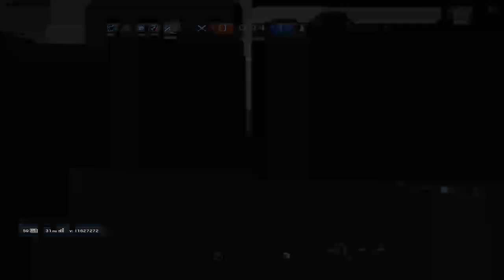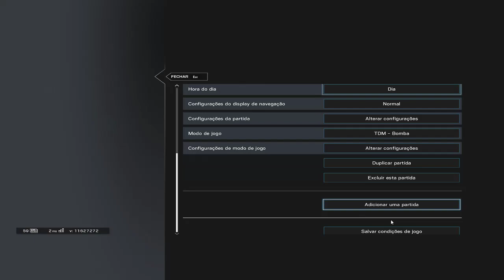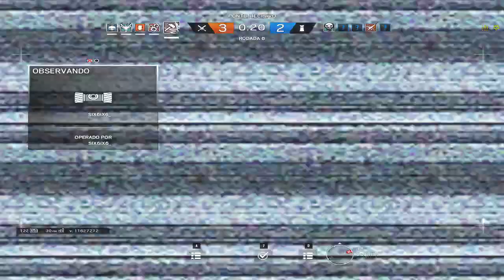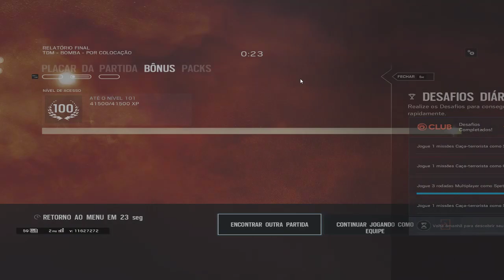semana de live #1